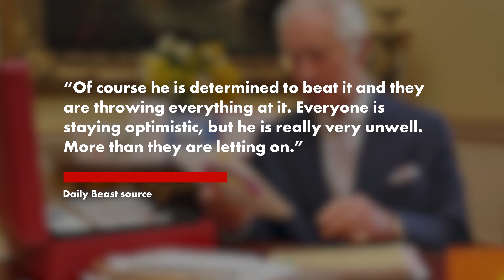King Charles’ funeral plans reportedly being updated regularly after cancer diagnosis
King Charles’ health conditions are progressively deteriorating, leading Buckingham Palace officials to keep a regularly updated plan for his impending funeral — preparations for which started the day after Queen Elizabeth was buried, insiders said.

The 75-year-old monarch has remained largely out of the limelight since announcing his cancer prognosis in February to hide his declining condition, with multiple sources telling The Daily Beast the situation is “not good.”

“Of course he is determined to beat it and they are throwing everything at it. Everyone is staying optimistic, but he is really very unwell. More than they are letting on,” a source described as an old friend of the royal family told the outlet.